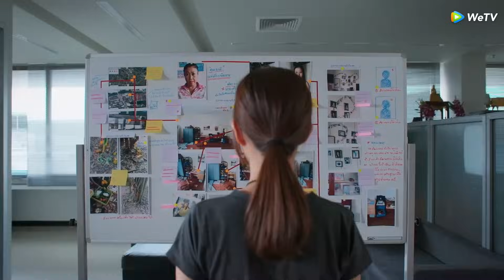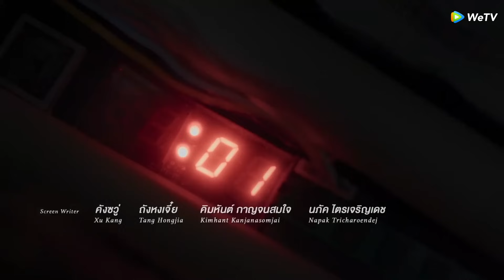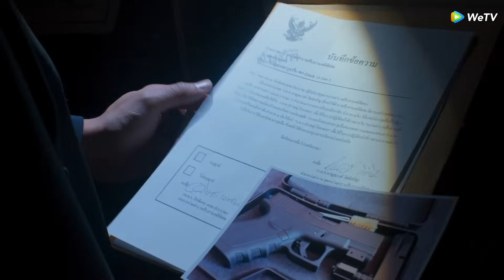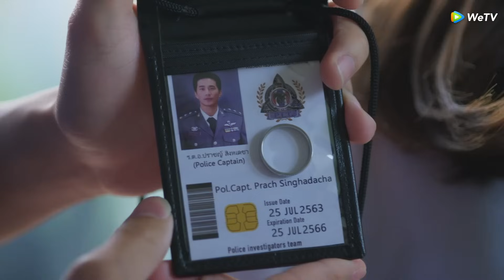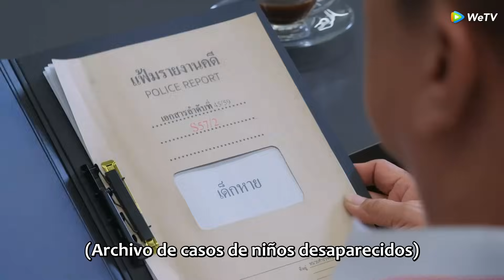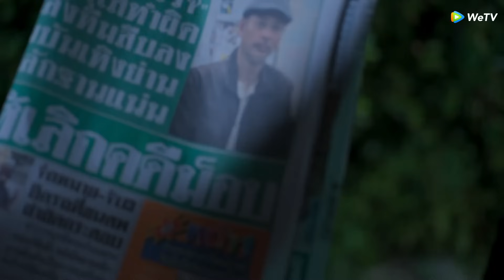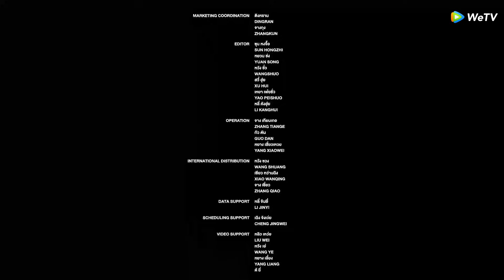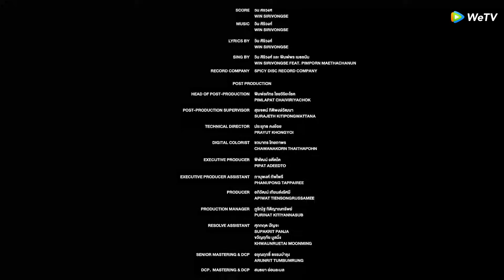Cuando un caracol se enamora 2023 | Episodios 19 Completos (When a Snail Falls in Love 2023) | WeTV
🌟Sinopsis🌟
Actores:Zhixian Xu,Zuvapit Traipornworakit

    Vita es un genio novato en la investigación psicológica. Su cerebro funciona como si en él hubiera un generador rápido. De hecho, es un talento dotado como un caracol. Al unirse a la fuerza policial, se enfrenta al destino de ser expulsada debido a su físico débil. Dado que el oficial Pla es el único que puede ayudarla, Vita hace todo lo posible para que Pla la tome como su aprendiz. Como capitán del Equipo de Investigadores de la Policía (PTI), Pla es uno de los pocos investigadores brillantes, experimentados y hábiles. Al principio, a Pla no le gusta Vita. Además, ambos no están en la misma página con respecto a cómo tratar los casos. Sin embargo, habiendo unido sus manos y resuelto una serie de casos, Pla comienza a imaginar a este inocente pero ingenioso aprendiz suyo. Ay, Vita, que es tonta como un caracol, no siente el amor de Pla. Cuando los dos hablan de amor y casos, el espeluznante asesino en serie está de regreso. Pla y Vita finalmente reconocen sus sentimientos mutuos frente al peligro. A Pla siempre le ha molestado el caso Luger, que se ha reabierto. Los amantes una vez más se unen para embarcarse en un viaje extremadamente amenazante para atrapar al criminal.